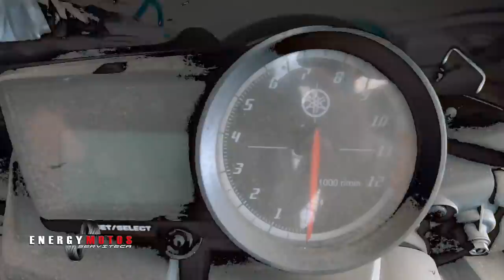🔥 ! Nuevo Proyecto ! para nuestro Canal 🔥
Leyendo todos los comentarios de nuestros suscriptores que pedían mas contenido especifico, logramos entrar en esta nueva era , compramos el nuevo proyecto de energy motos serviteca el cual nos ayudara a crear contenido para ustedes, y contenido exclusivo para los verdaderos apasionados por este mundo.

esto es solo el inicio de una etapa de aprendizaje y crecimiento en conocimiento tanto para ustedes como para nosotros.

esperamos de corazón este nuevo proyecto los emocione tanto como a nosotros, por que el conocimiento es de todos.